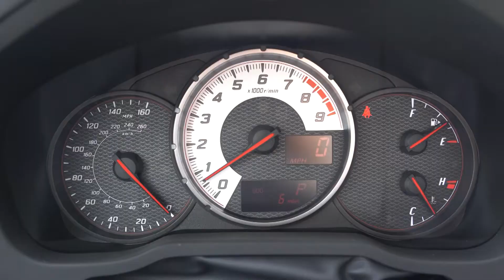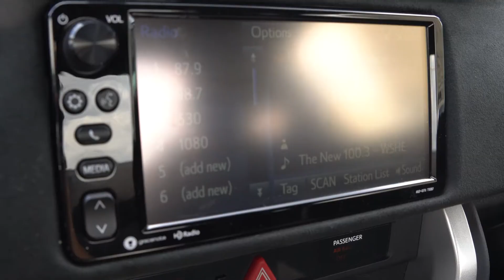2017 TOYOTA 86 AT ELMHURST TOYOTA